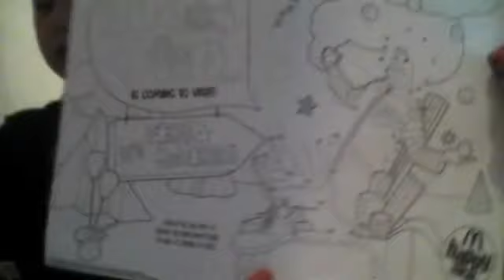showin my mosiitems part 1